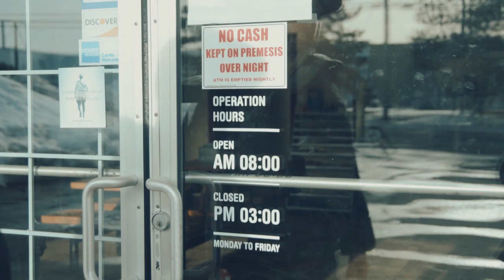MDB Long Road (official video)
Produced by Jdetic